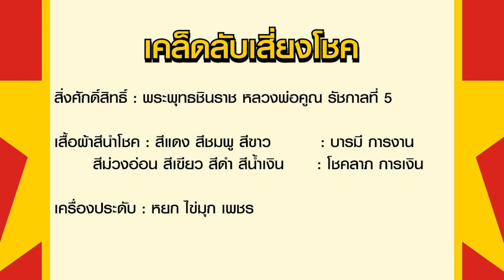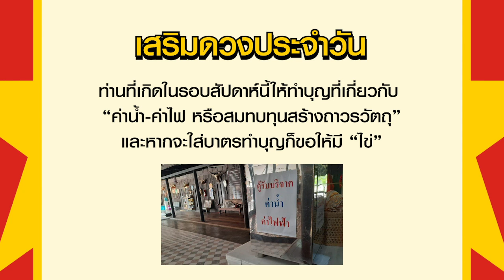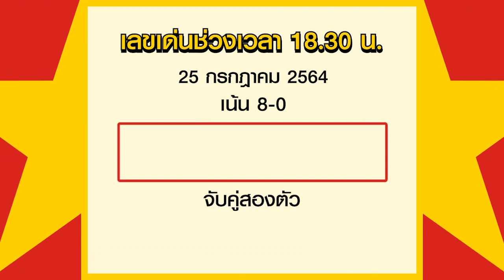สูตรฮานอย เลขเด่นประจำวันที่ 25 ก.ค. 64 กับ อ.รักษ์ เลขเด็ด